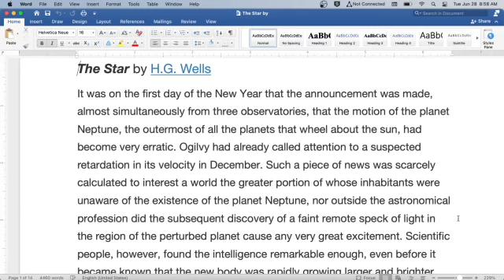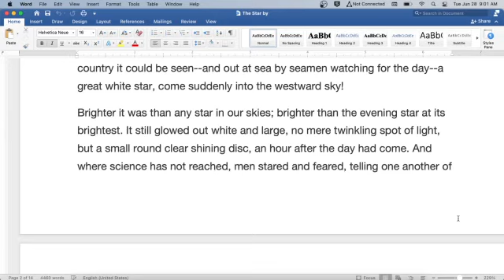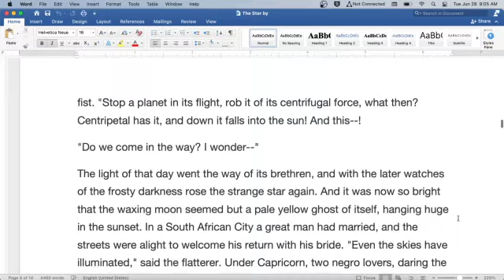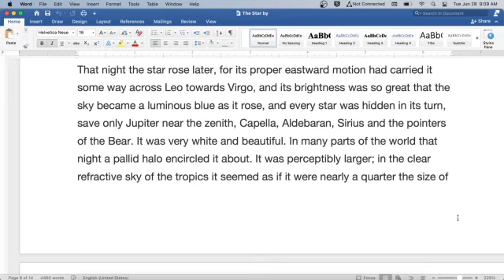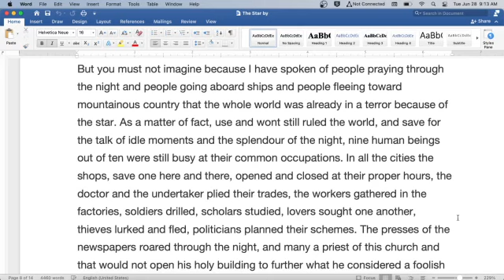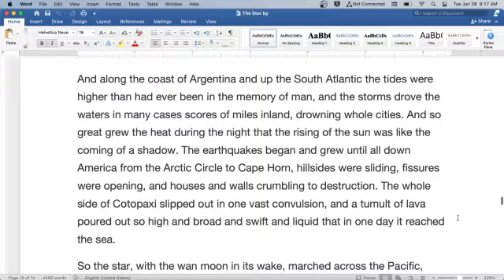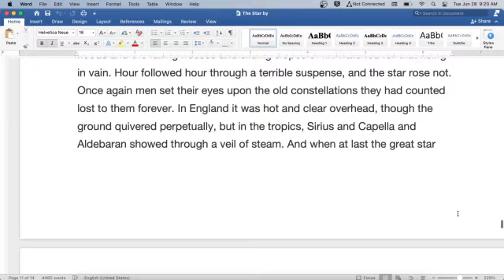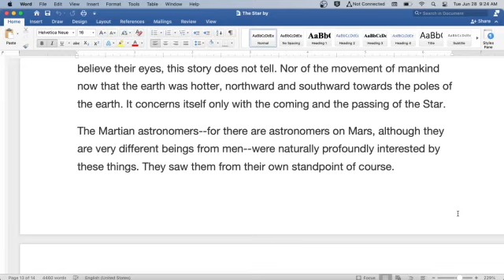The Star by H.G. Wells: English Audiobook with Text on Screen, Classic Short Story Fiction